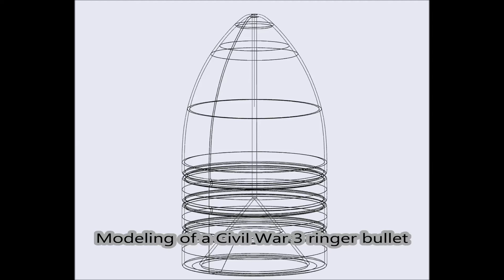3D printing Civil war era Bullets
Start off modeling and printing a three ringer, End up with a unique display stand for showing off your best dug Civil War bullets.